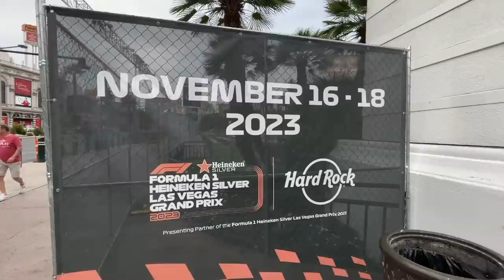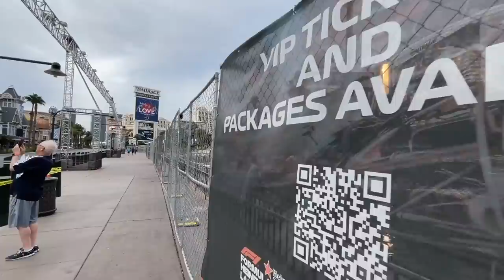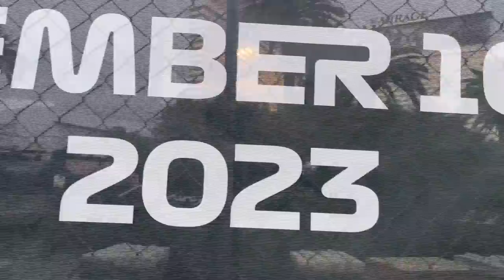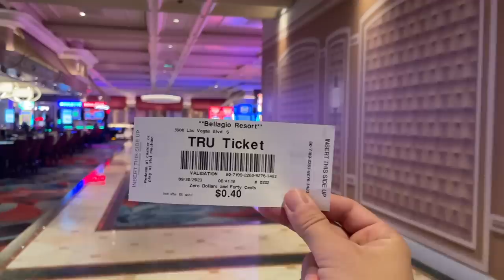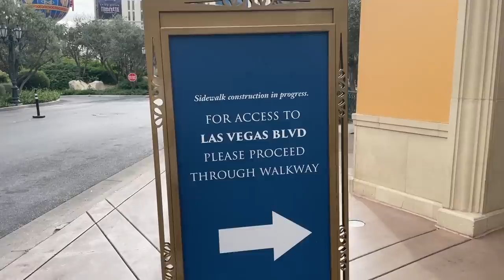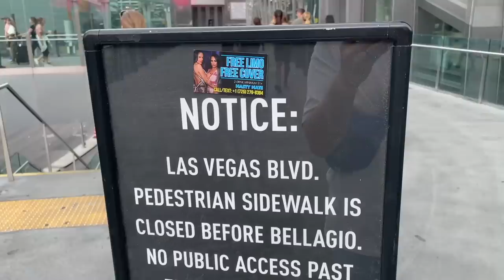Why You Shouldn’t Go to Vegas Right now. Formula 1 is Destroying the Vegas Strip!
F1 track Construction Update. Formula 1 Will be coming to Las Vegas Nov 2023 but they have a lot of work to do before the big race. A lot of construction is happening on the Vegas strip right now. The Bellagio walkway is blocked off you can't see the Bellagio fountains. The Mirage volcano is also blocked off and they will not be having any shows right now.